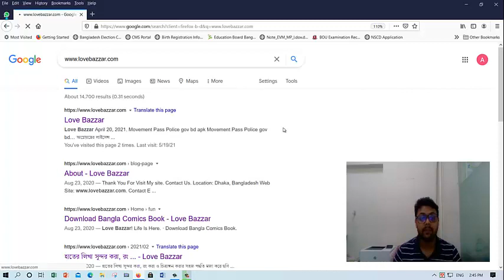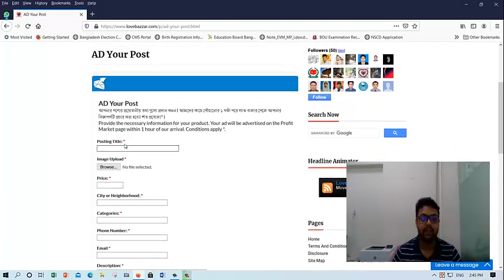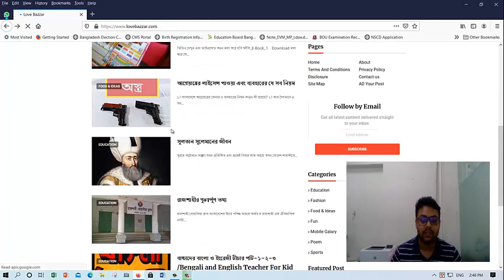Free Classifieds Ad Posting /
Classified advertising is a form of advertising, particularly common in newspapers, online and other periodicals, which may be sold or distributed free of charge. Classified advertisements are much cheaper than larger display advertisements used by businesses, although display advertising is more widespread. They were also commonly called "want" ads, starting in 1763, and are sometimes called "small ads" in Britain.